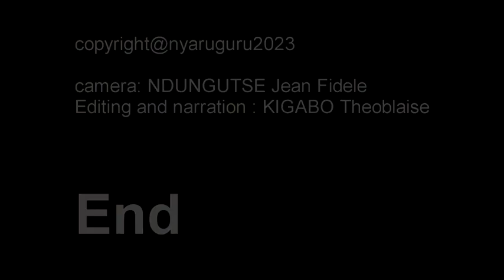Ikiganiro kuruzinduko rw'Abadepite mu karere ka Nyaruguru